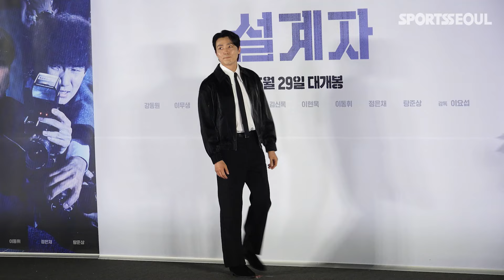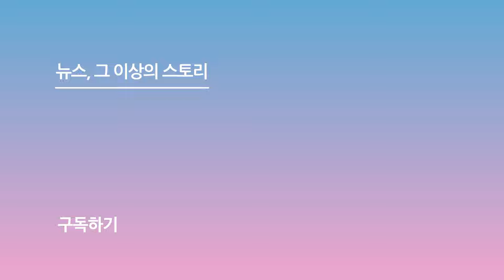이무생, '수트 입는 이무생로랑 아닌 무생채도 좋아' ('설계자' 제작보고회)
[스포츠서울ㅣ윤수경 기자] 배우 이무생이 캐릭터 변신을 하고 싶다고 밝혔다.

29일 오전 서울 용산구 CGV 용산아이파크몰에서 배우 강동원, 이무생, 이미숙, 김신록, 이현욱, 정은채, 탕준상 이요섭 감독 등이 참석한 가운데 영화 '설계자' 제작보고회가 진행됐다.

이무생은 "날 것의 느낌 캐릭터도 하고 싶다. 이무생로랑이 아닌 '무생채' 같은 역할, 어떤 역할도 하겠다"라며 극 중 다른 역할을 할 수 있다면 어떤 역할을 하고 싶냐는 질문에 "일단 재키 받겠다. 영일에게 너무 감시를 당해서, 이번에는 영일 역으로 감시 하는 역할을 해보고 싶다"고 말했다.

한편, '설계자'는 의뢰받은 청부 살인을 완벽한 사고사로 조작하는 설계자 영일(강동원 분)이 예기치 못한 사건에 휘말리며 벌어지는 이야기를 그린 영화로 5월 29일 개봉한다.